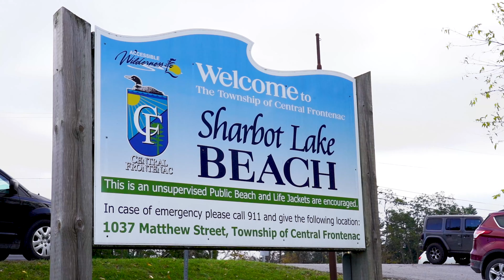CELEBRATE the BEAUTY of Central Frontenac!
What's it like to visit and live in Central Frontenac. All about the geographic area, villages, communities and activities in Central Frontenac.